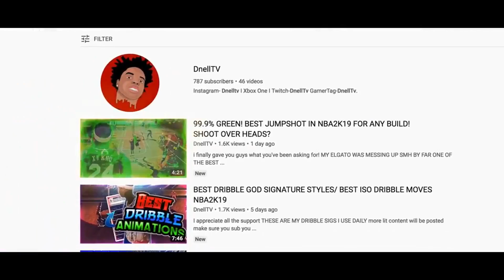I TROLLED NADE AND MADE HIM RAGE QUIT IN NBA2K20! HE BLOCKED ME!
LEAVE A "LIKE IF YOU ENJOYED THE VID!! "I TROLLED NADE AND MADE HIM RAGE QUIT IN NBA2K20! HE BLOCKED ME!"

SOCIALS!